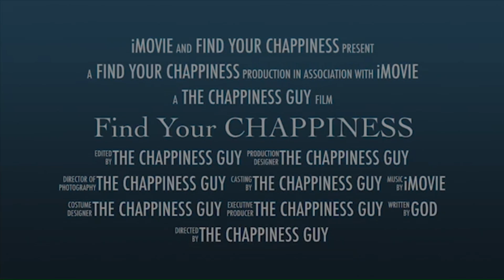Vestibular TALKS Episode 98 BADASS HEALING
Vestibular TALKS Episode 98 BadAss Healing. Our special guest Patrick is here today to share with us his health journey after being diagnosed with Meniere's Disease. Find your CHAPPINESS guys !we aren't doctors and this isn't medical advice, check with your doctor before making any decisions regarding your health or treatment options.